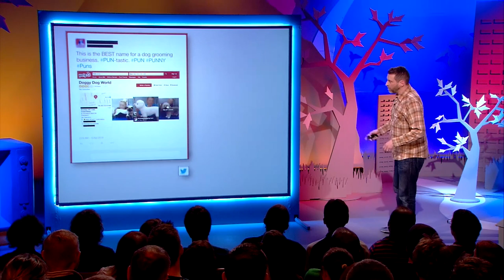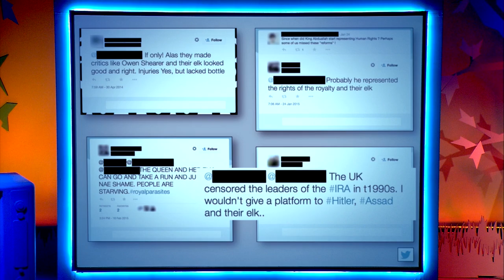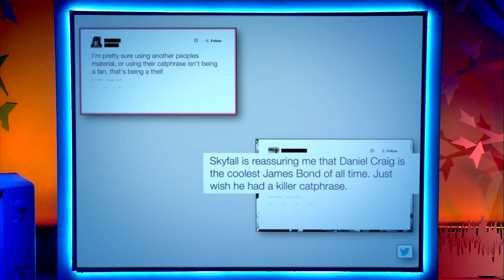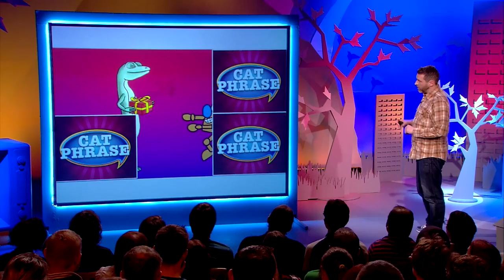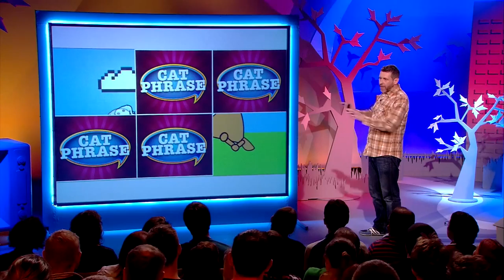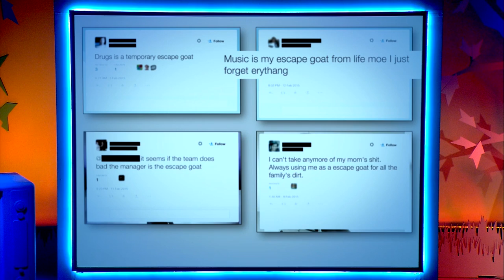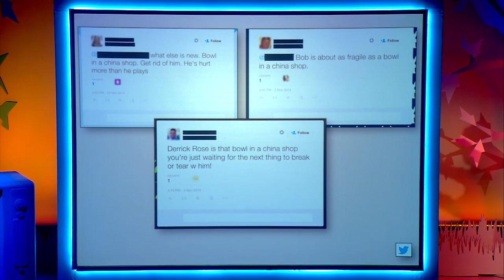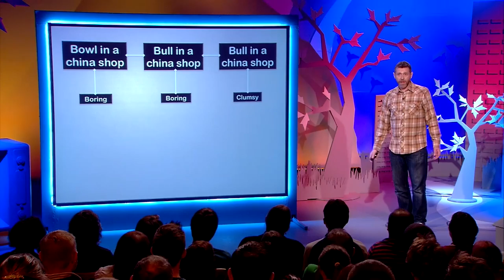Dave Gorman: It's a Doggy Dog World | Modern Life is Goodish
From Modern Life is Goodish, Dave Gorman breaks down popular phrases such as 'doggy dog world' with his new gameshow 'Catphrase'.